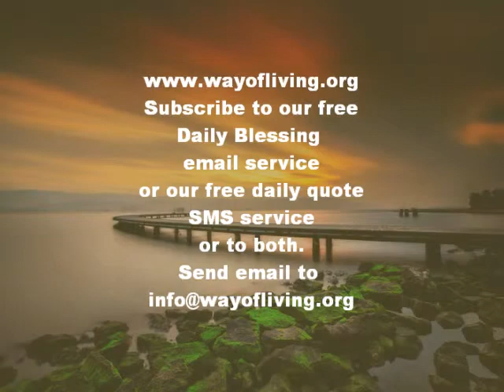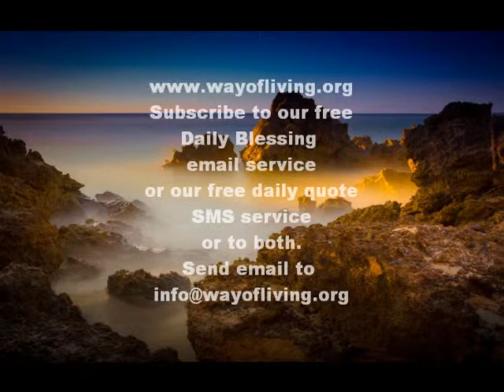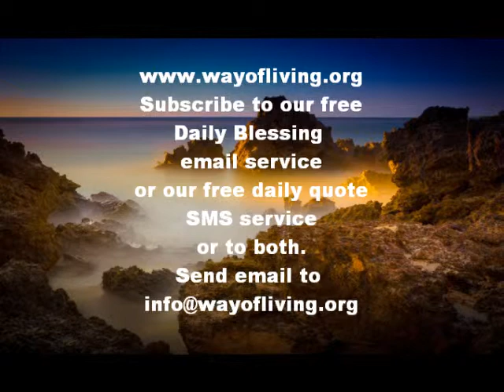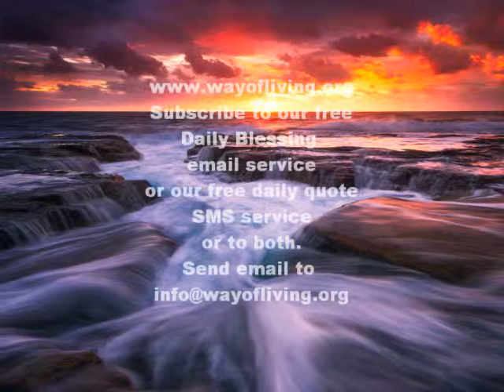Dun Gorg Dalli - Matthew 16: 21 - 27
Matthew 16: 21 -- 27 *Do I love or do I do the best to control? I need to do what is right not what suits me. In reality, are we living the faith we proclaim?*
While you enjoy the pictures listen to this dynamic down-to-Earth Biblical audio explanation of scripture given by Dun Gorg Dalli in Maltese.